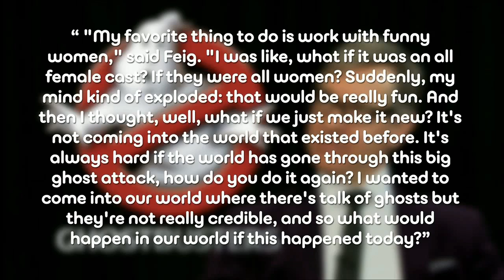GHOSTBUSTERS Reboot Getting An All Female Cast - AMC Movie News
After years of speculation and failed attempts, it looks like a new GHOSTBUSTERS film is finally underway and in development. It has been announced that BRIDESMAIDS and THE HEAT director Paul Feig will direct a compete reboot of the GHOSTBUSTERS franchise.